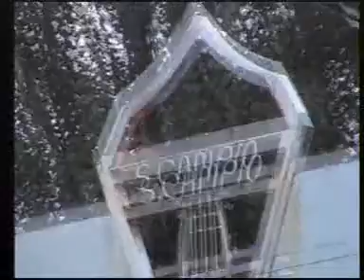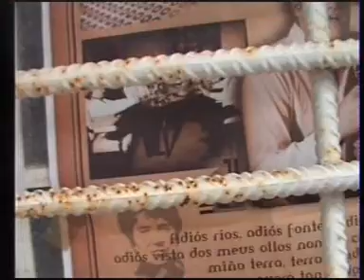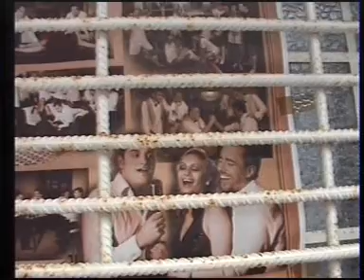REPORTAJE SAN CAMPIO,PONTELLAS PORRIÑO ANTENA LOURO TV 25